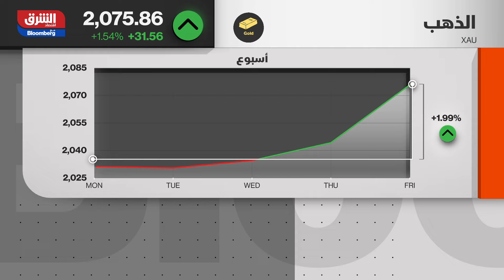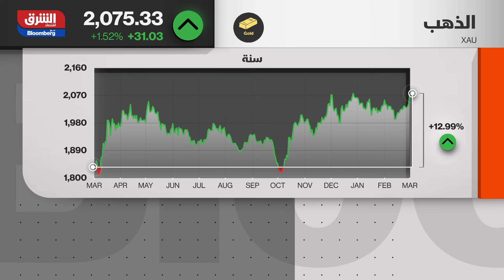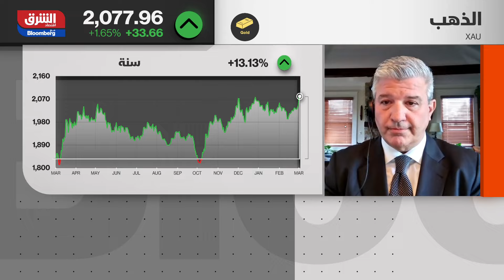الذهب يقترب من أعلى مستوياته في شهر.. هل حان وقت الاستثمار؟ - جلسة المساء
يتجه الذهب إلى تحقيق أعلى سعر إغلاق خلال شهر، بعدما تماشى مؤشر التضخم المفضل لبنك الاحتياطي الفيدرالي الأميركي مع إجماع التوقعات، ما يبقي على احتمال خفض أسعار الفائدة في وقت لاحق من العام الجاري. تجاوز السعر الفوري للمعدن الأصفر 2046 دولار للأونصة، متجهاً إلى تحقيق مكسب أسبوعي طفيف، وأعلى سعر إغلاق من بداية فبراير. رغم أن البيانات الأميركية أظهرت ارتفاع معدل التضخم المفضل لدى الفيدرالي بأسرع وتيرة في عام، إلا أن القراءة لم تكن مفاجئة، ولا تدعم اتخاذ خطوات قريبة لتيسير السياسة النقدية. غالباً ما يستفيد الذهب الذي لا يُدر عوائد من أسعار الفائدة المنخفضة.